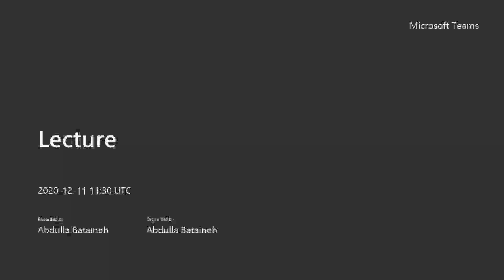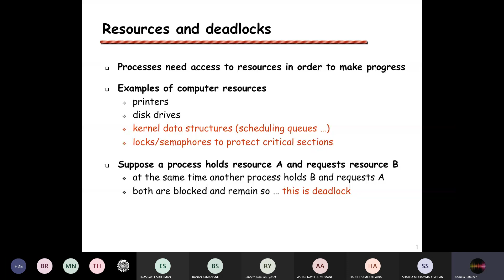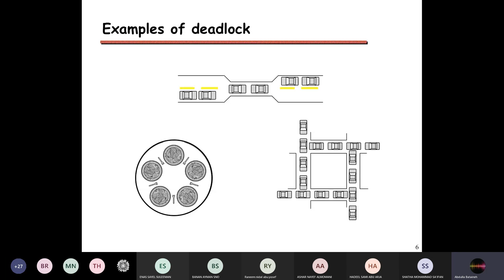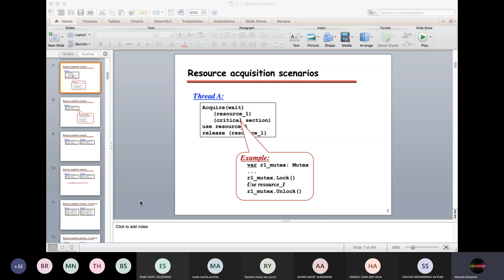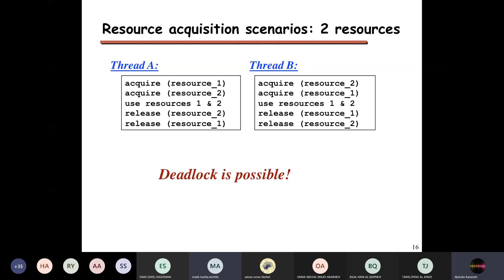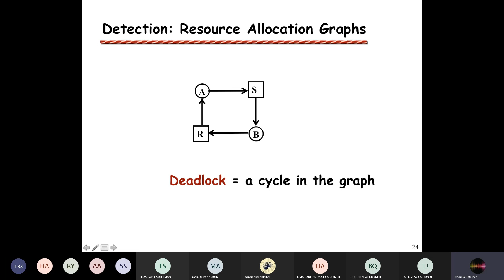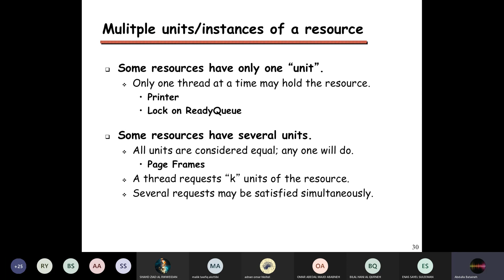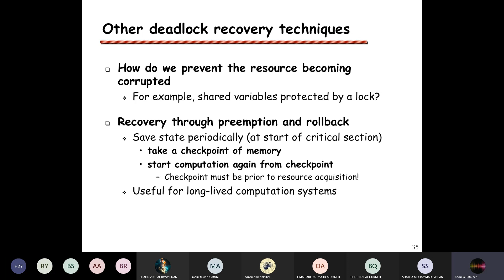operating systems || deadlocks : lecture14